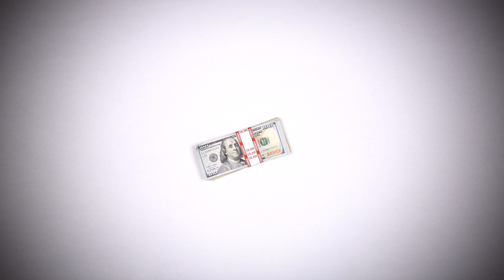qwantify - a global research project on desire and happiness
You know that feeling — that pull — to have, do, or experience. You want something. Maybe it's something simple like a cup of coffee. Or maybe it's more involved, like seeing friends or success in your career. What drives you, and how does that impact your life? qwantify can help you find out.

qwantify is a research project that investigates the relationship between desire and happiness. By using this free app, you can learn how your desires affect your mood, stress, and well-being. And you'll also be contributing to science!

** A collaboration between the Mind & Life Institute, Northeastern University, and PSYT (Psychological Technologies) **